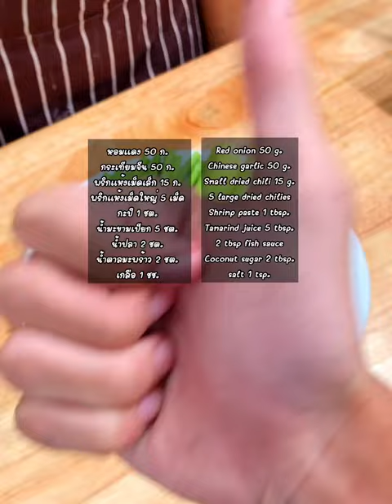แจกสูตร”น้ำพริกตาแดง”อร่อยแซ่บมากๆ